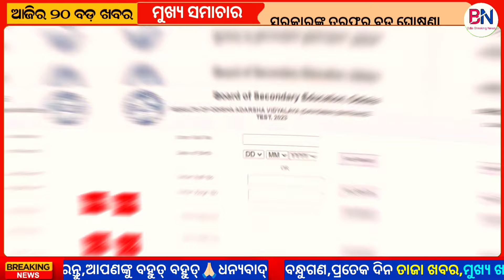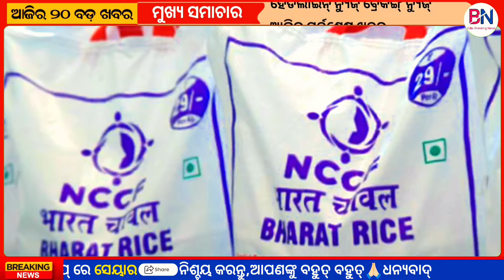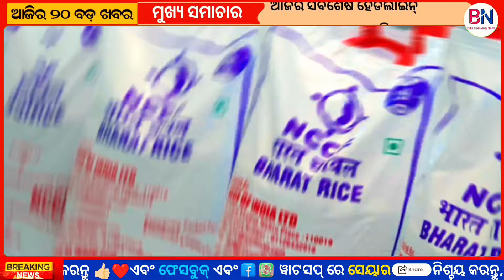Today Breaking News ! ଆଜି 07 ଫେବୃଆରୀ 2024 ର ମୁଖ୍ୟ ସମାଚାର ବଡ଼ ଖବର, PM Modi, Odisha, Delhi, SBI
Today Breaking News 07 FEBRUARY 2024 ODIA BREAKING NEWS

Today Breaking News 7 February 2024 ଆଜି ର ବଡ଼ ଖବର ଭାରତ

Aaj Ra Taja Khabar Live Update Odia Samachar Breaking News 7 February new rules by Modi Govt.

ODIA BREAKING NEWS ଏପରି ଏକ ଚ୍ୟାନେଲ ଅଛି ଯେଉଁଥିରେ ଆପଣ ସର୍ବଦା ଓଡ଼ିଆରେ ସର୍ବଶେଷ ଖବର ଏବଂ ଉପଯୋଗୀ ସୂଚନା ପାଇପାରିବେ |